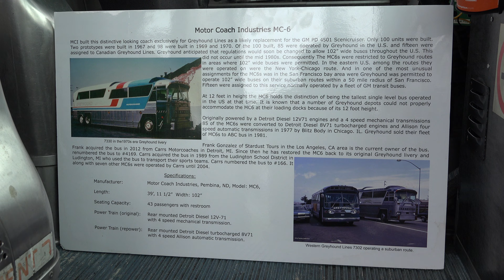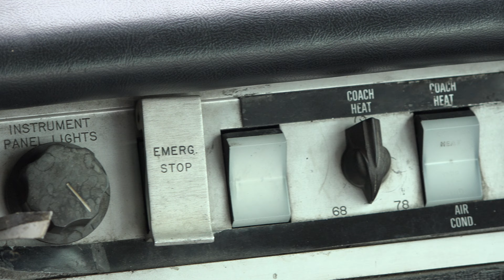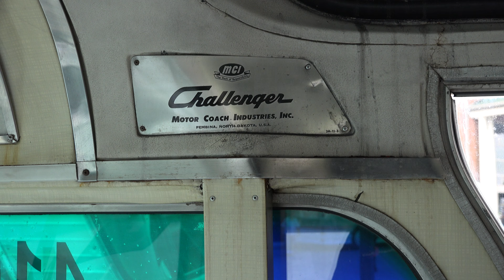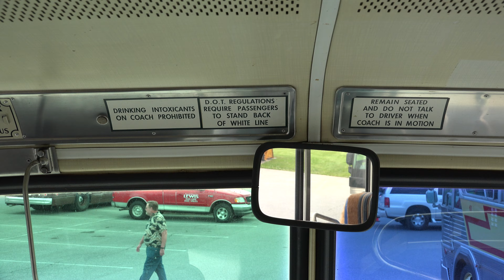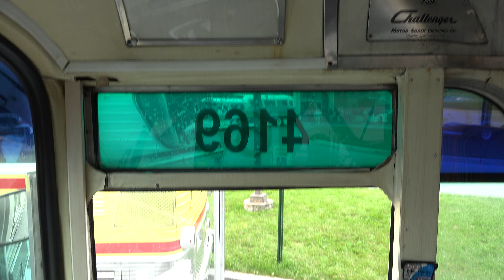GOING INSIDE A REALLY OLD GREYHOUND BUS